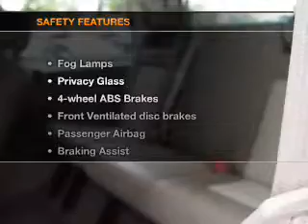2003 Ford Expedition - Ann Arbor MI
Year: 2003
Make: Ford
Model: Expedition
Trim: Eddie Bauer
Engine: 4.6 liter 8 cylinder 16 valve
Transmission: 4-Speed Automatic
Color: Black Clearcoat
Mileage: 57744
Address:
3480 Jackson Ave